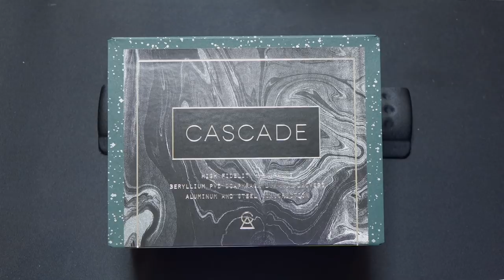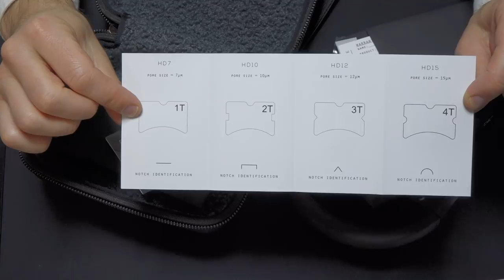Campfire Audio Cascade Headphones Review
Corrections: I meant to say "double bass" not "cello" when talking about jazz.

Support my making these videos for as little as $2/month and get early access